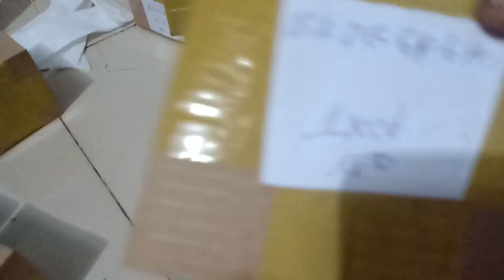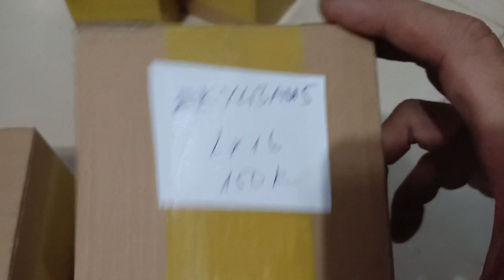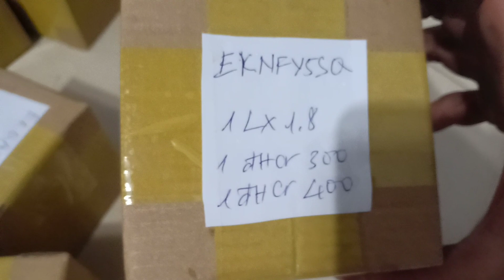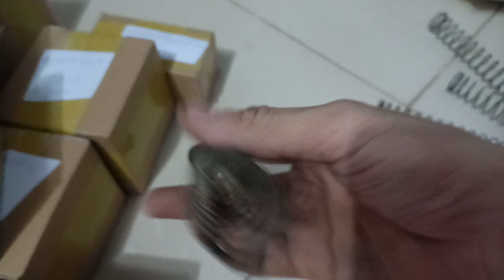Lò xo sợi cacbon 1.6 cho dòng cd phiên bản 2019. 0363712682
anh em muốn mua hàng nhanh nên gọi trưc tiêp cho shop 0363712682, ,. do anh em nhắn tin zalo quá nhiều nên shop rep ko kịp mong anh em thông cảm.
anh em cũng có thể đặt hàng nhnh chóng thông qua lazada với các link bên dươí:

lò xo cacbon 1.6

lò xo cacbon 1.8